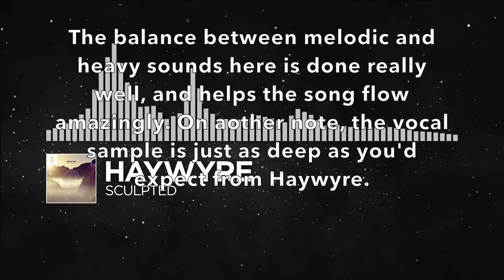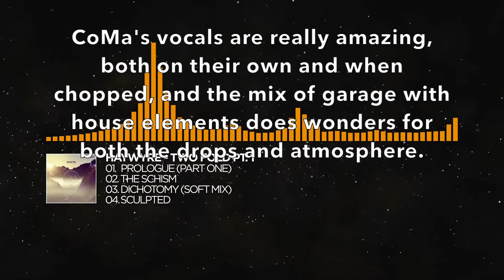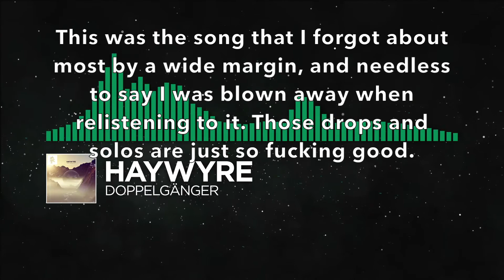Ranking Haywyre - Two Fold Pt. 1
hmm yes pog album
The first LP on Monstercat was one of their best, as Haywyre firmly cemented his status as one of the most talented artists to ever grace the label. [9.85/10]

【Ranking Scale:】
0-0.9/10 - Abysmal
1-1.9/10 - Terrible
2-2.9/10 - Very Bad
3-3.9/10 - Bad
4-4.9/10 - Subpar
5/5.9/10 - Mediocre
6-6.9/10 - Decent
7-7.9/10 - Good
8-8.9/10 - Great
9-9.9/10 - Amazing
10/10 - Masterpiece